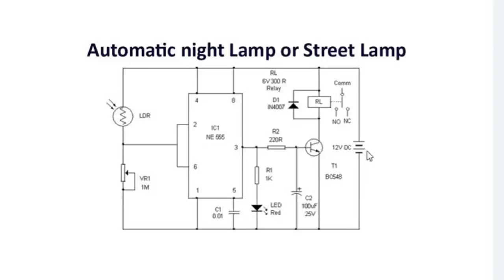How to make Automatic Street Light Controller circuit at home in HINDI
This is very good circuit for automatic street light . Did you ever think that how the street lights automatically turn ON in the night and turn OFF automatically at morning? Is there any person who comes to ON/OFF these lights? The circuit in this video described  which perform this job automatically. This circuit employed the output from an uncomplicated light/dark activated circuit and oblige a relay in its output which can be further attached to switch ON/OFF a street light and electrical application in a household also.

 In case if you have any doubt/ suggestions/ query, please leave them on the comments section below.